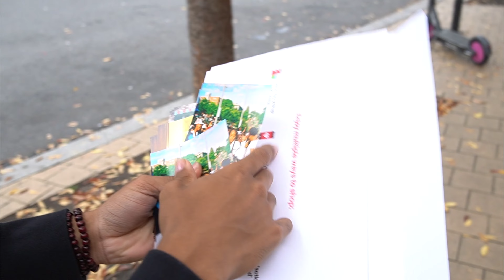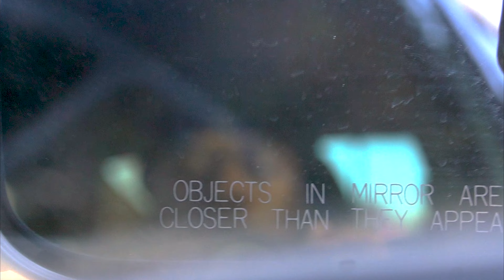Absurd | Howard University Vlog 11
It's absurd how long I haven't uploaded. I actually miss this type of content and I hope I have enough time in the future to create even more on a consistent basis. This video is a bunch of clips nearing the end of the semester and some bits of external content to keep your minds active. We're playing a little word of the day type game with this, so tell me what's absurd to you?